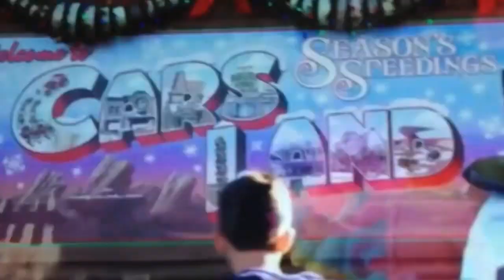Sophia Grace And Rosie From Disney Parks Christmas Parade 2012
This Is How Those English Twins From England Are Traveling To Disney California Adventure For The Holidays.